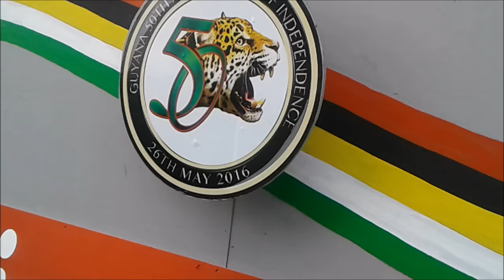Highlights from Guyana's 50th Golden Jubilee of Independence! Part 2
Highlights from Guyana's 50th Golden Jubilee of Independence! Part 2 Float Parade: Digicel & Jumo
Celebrating Guyana 50 Years
REFLECT, CELEBRATE, INSPIRE
Choose from the five different colours. Quality T-shirts.
The celebration of our fiftieth anniversary is truly momentous.